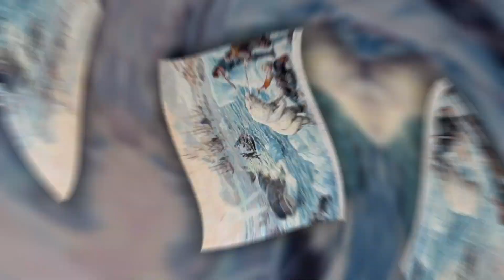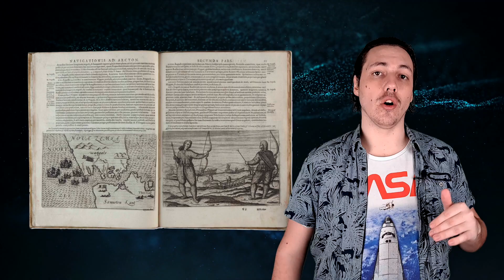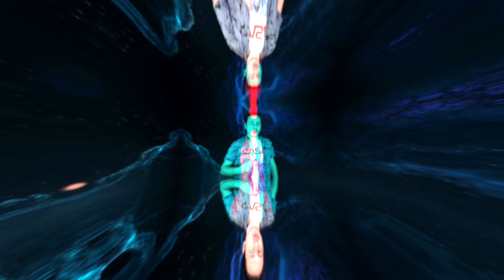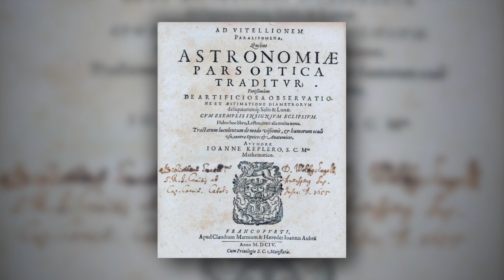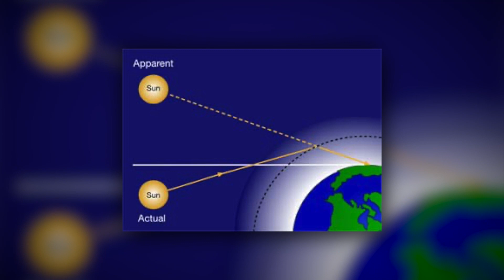Le plus étrange des effets atmosphériques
À la fin du XVIème siècle, des explorateurs néerlandais découvrent un nouvel effet atmosphérique bizarre à la suite d'une expédition maudite. Le Soleil semble s'être multiplié, comme par magie.

Chapitres de la vidéo :

00:00 L'expédition maudite
02:30 Le phénomène atmosphérique
04:17 Spéculations scientifiques
05:50 Le mirage solaire